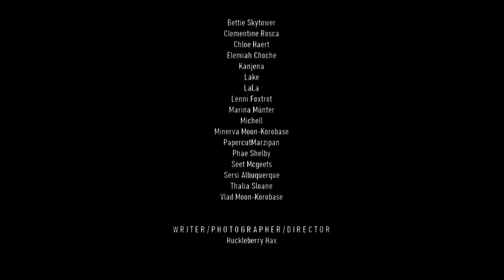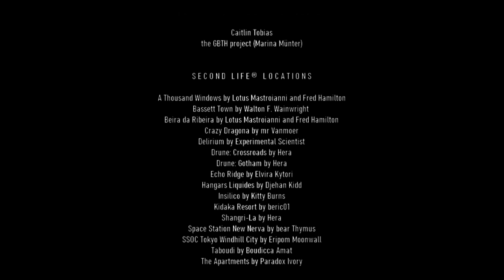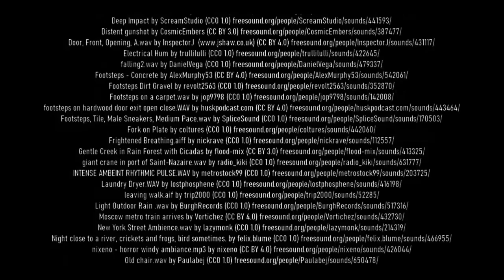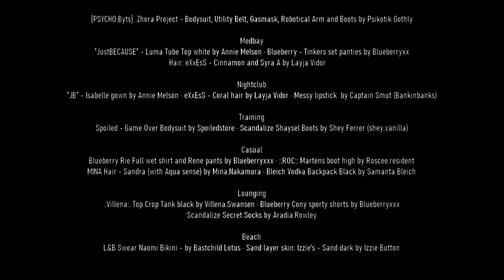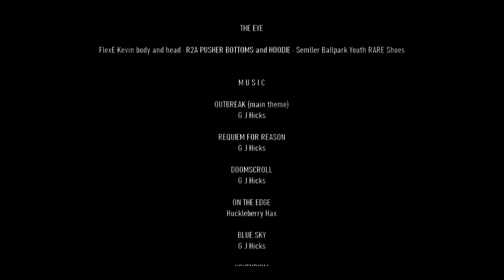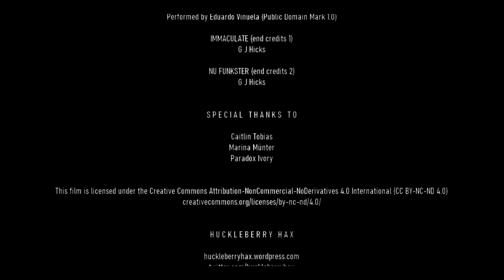WAARHEID (full feature)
WAARHEID is a feature-length sci-fi machinima filmed in Second Life®.

Visit WARHEID: The Exhibition in Second Life and take a look at some of the bespoke sets built for the movie (open until the end of January 2023).

WAARHEID is written, filmed and directed by Huckleberry Hax.
Original music is by G J Hicks.
Assistant Director and Publicity: Caitlin Tobias.

Additional music:

ONLY YOU by Jonny Easton - youtu.be/8HAnRWMFAio (licensed)
Nocturne in B flat minor, Op. 9 no. 1 by Frédéric Chopin, Performed by Eduardo Viñuela (Public Domain Mark 1.0)

MAIN CAST

Waarheid - Caitlin Tobias
Totuus - AvaJean Westland
Belletristik - Huckleberry Hax
Verity Certain - Ylva
Dr Nestvaran - Strawberry Singh
Istinito Tatsache - Boudicca Amat
The Quill - Mich Michabo
Epi Stömol - Huckleberry Hax
The Eye - Huckleberry Hax
Newsreader - Lydia Lindemann
Radio host - Draxtor Despres
Underground guy - G J Hicks
Assistant - Dizi
Terminal announcer - Elemiah Choche

For all other credits and attribution see end credits.

KEY LINKS